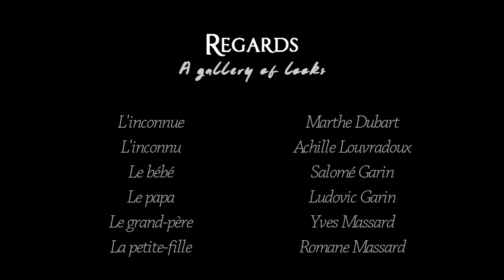Regards │ A gallery of looks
↓ READ BELOW ↓ (Français/English)

Une galerie de moments précieux, parfois inattendus, souvent non savourés. Une parenthèse dans ce monde devenu presque par moment impersonnel. Et si l'on se regardait vraiment dans les yeux? Si l'on prenait le temps, pour une fois? Si nos yeux pouvaient parler, comment communiqueraient-ils?

◘ HD DISPONIBLE ◘

A gallery of precious moments, sometimes unexpected, usually not savored. A brief disgression in this world which became mostly impersonal. What if we really looked at each other's eyes? What if we took the time, for once? If our eyes could talk, how would they communicate?

◘ HD AVAILABLE ◘

Song : Window - The Album Leaf